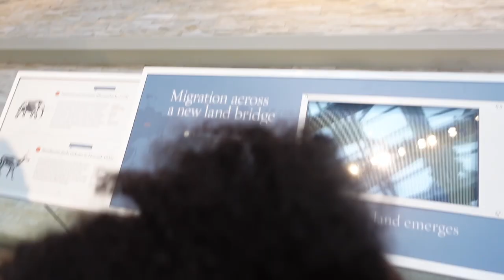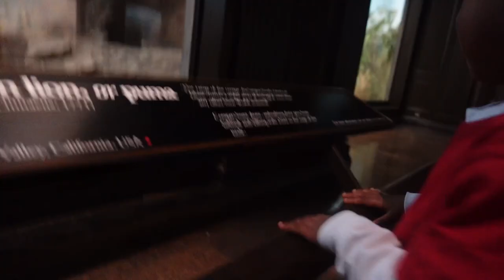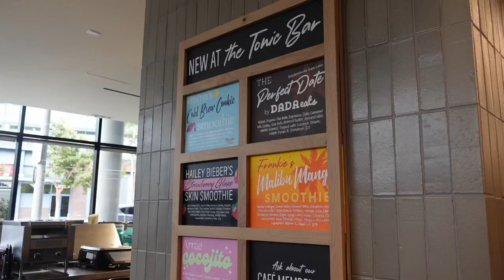trying on clothes after having a baby & finally getting my nails done | VLOG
Hope you guys enjoy and I'll catch you in the next video!